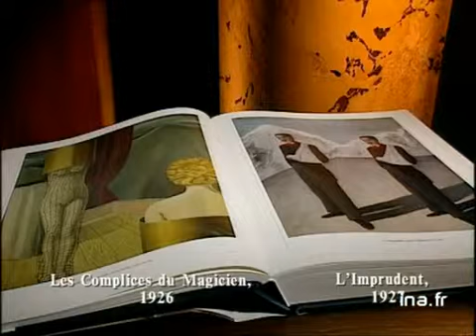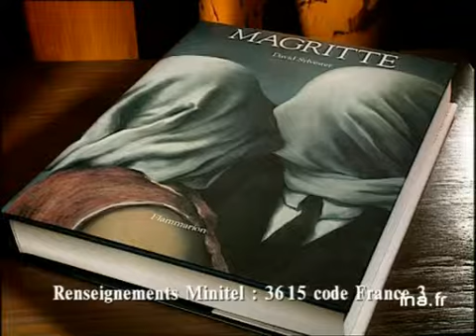David Silvester : René Magritte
28 decembre 1992
- Olivier BARROT parle du peintre René MAGRITTE et du livre de David Silvester. Il loue la grande qualité des images mais se plaint de la traduction. Images d'archive INA